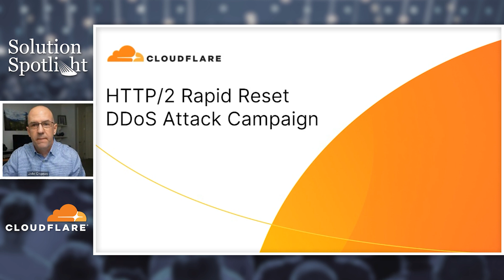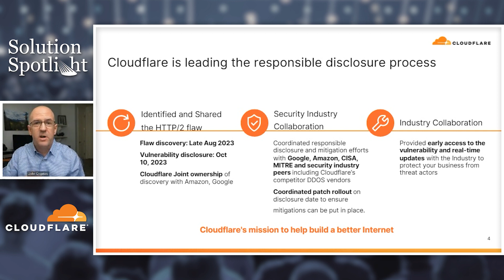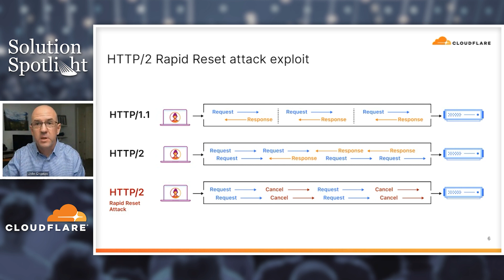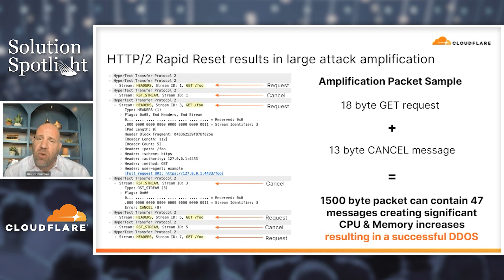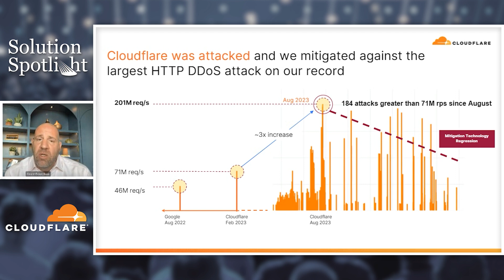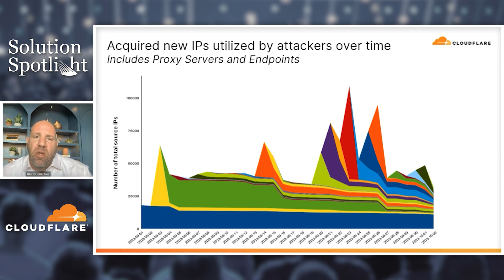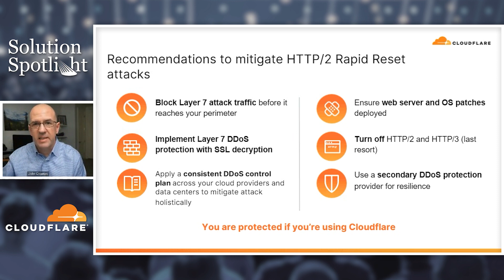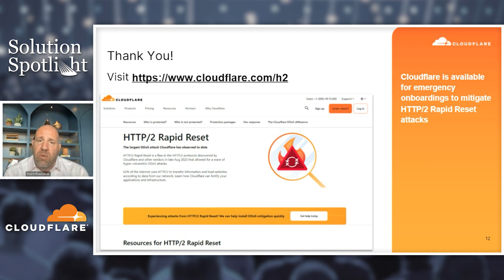HTTP/2 Rapid Reset DDoS Attack Campaign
Learn about the HTTP/2 Rapid Reset flaw, the ongoing DDoS attack campaign, and best practices to protect your organization with Cloudflare CSO, Grant Bourzikas, and Cloudflare Field CTO, John Engates.

• SOLUTION SPOTLIGHT •
Featuring a focused look at technology that solves a business challenge, the Solution Spotlight is a unique webinar event that combines a comprehensive product demo, presentation, or case study with an interactive Q&A session – all broadcast live to an audience of registered attendees. Learn about the latest enterprise solutions from the comfort of your own desk by registering for FREE!